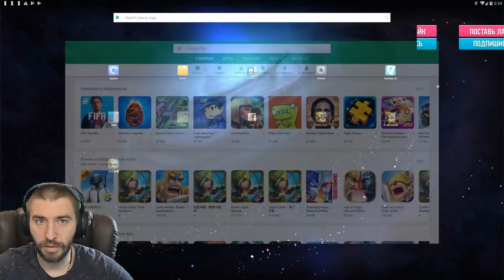ОБЗОР ОБНОВЫ 1.4.4 НА RU \ БИТВА ЗАМКОВ \ CASTLE CLASH